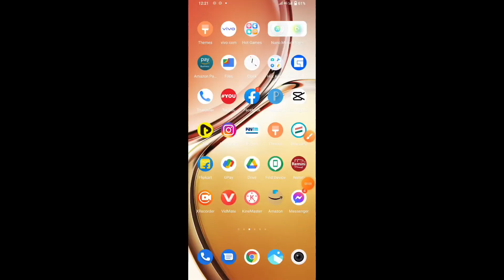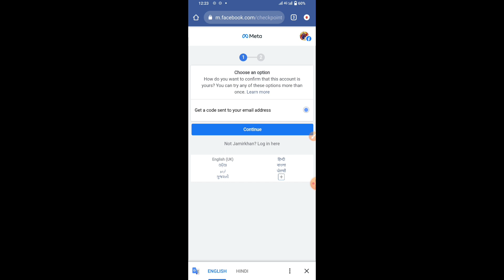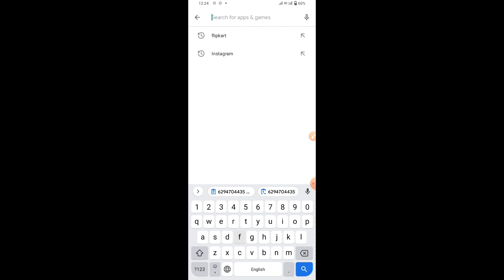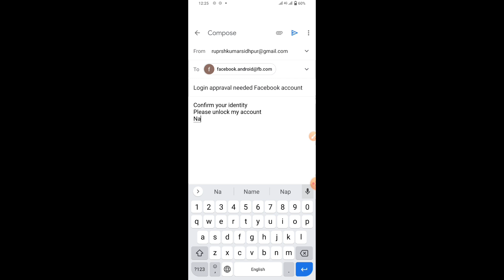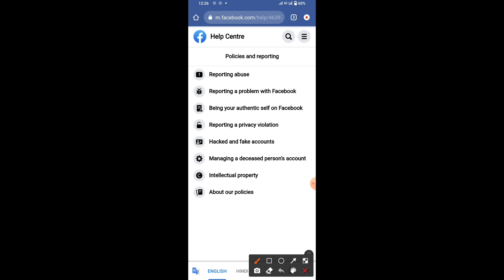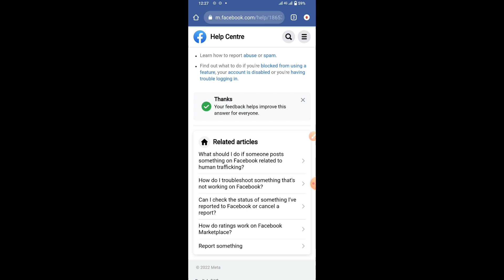Login Aaproval needed facebook Aacount || facebook ki bhi problem solve kare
mera naam rupesh kumar hai aap sabhi ko mere youtube pe sawagt hai aagr aapko video dekhne me achha lag raha hai  to mere channel ko subscrbre and video ko like kare aur aapne bhai ko support kare
whating for video.
Login approval needed facebook Aacount problem solve kare
Login approval needed facebook Aacount problem solve kaise kare
login approval needed facebook Aacount problem solvbe kaise kiya jata hai
how to open login approval needed facebook aacount Problem solve kaise kare
facebook two factor authentication code not received problem solve kare ]
login approval needed problem solve kare 1cleck me
login approval needed kaise solve kare 1 cleck me
login approval needed problem solve kare

* facebook ki koi bhi problem solve kaene ke liye my instgram id pe aur problem solve karwaye only paid  300 Rupeses

Login approval needed problem solve 2022
login approval needed problem solve kaewaye only 1cleck me
login approval needed problem solve kaise karwaye onlion
login approval needed problem solve kaise kiya jata hai
login approval needed problem solve kare 1 cleck me karwaye
login approval needed problem solve kare 1 cleck me only paid
login approval needed problem only paid problem solve kare